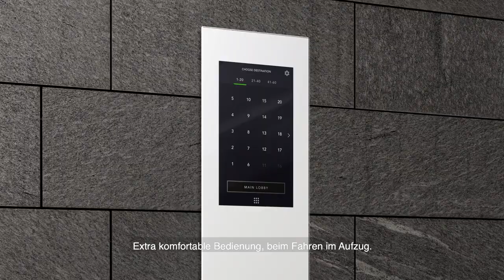Extra ist der neue Standard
Wir bauen unsere Aufzüge nicht für Gebäude, sondern für Menschen. Finden auch Sie Ihr Extra mit unserer neuen Aufzugs-Generation.